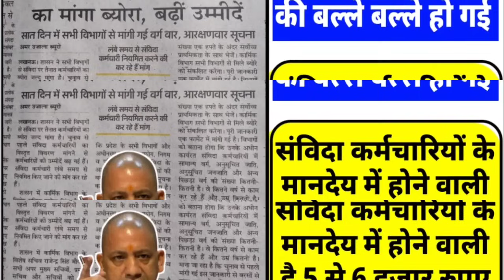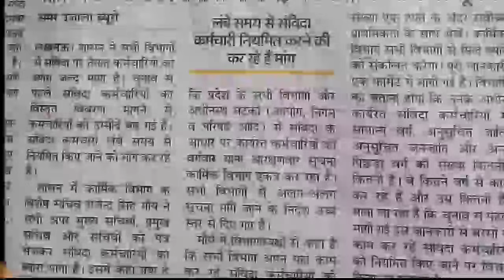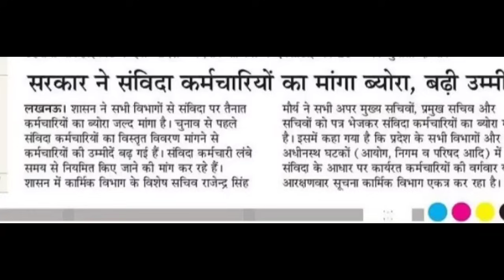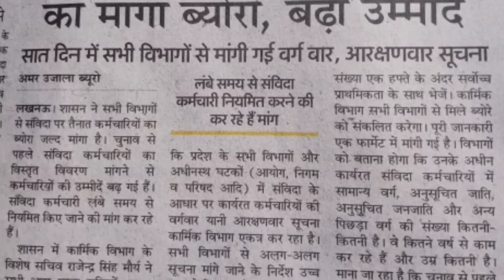संविदा कर्मियों के मानदेय में 5 से 6 हजार रुपए की होगी वृद्धि | up panchayat sahayak latest news